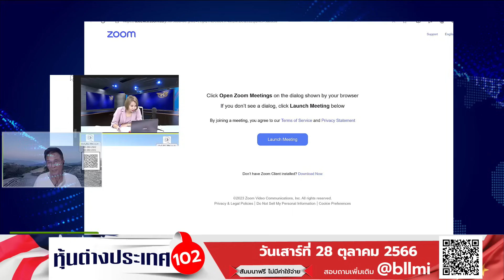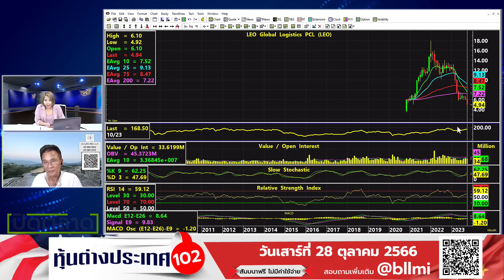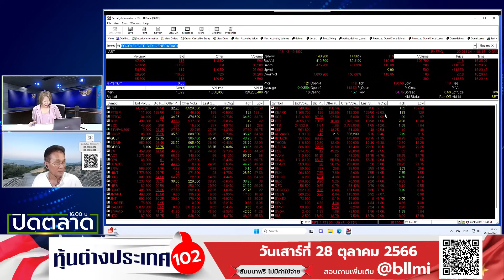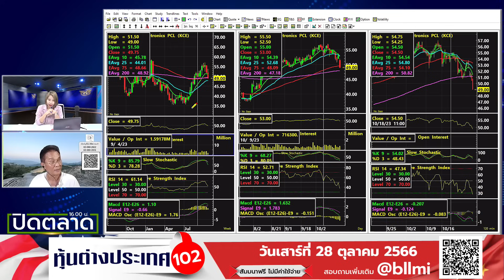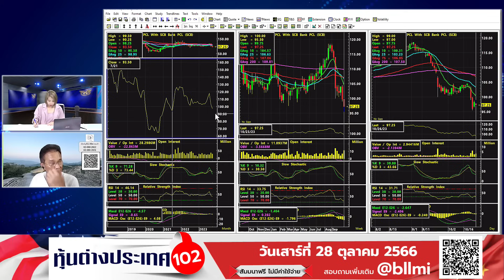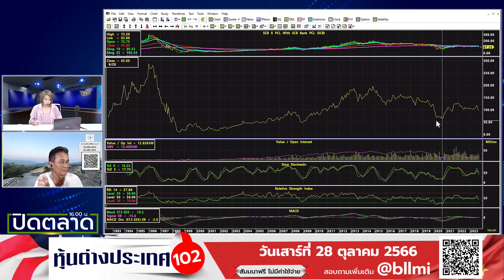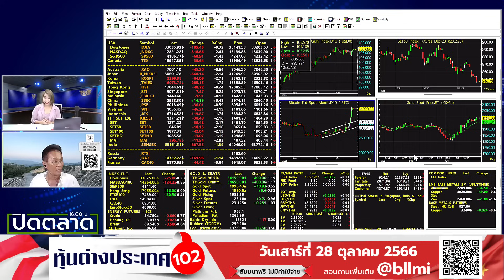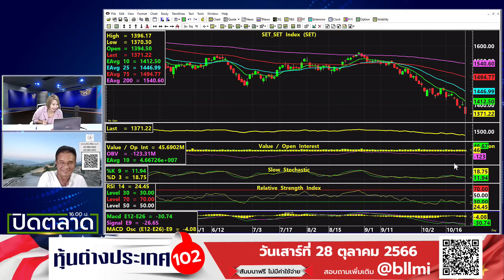นิพนธ์ สุวรรณประสิทธิ์ 26-10-66 On Business Line & Life